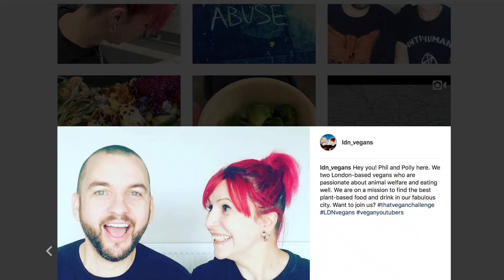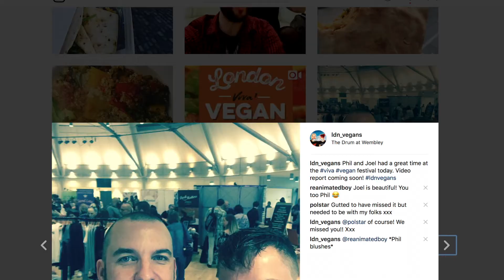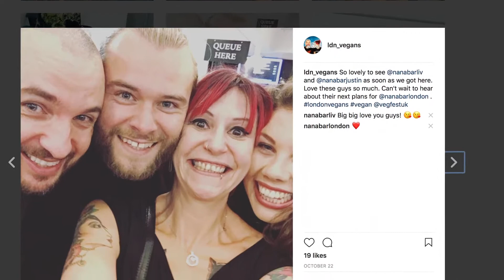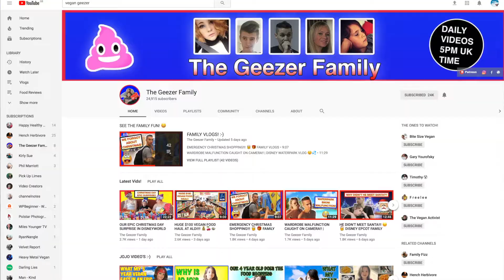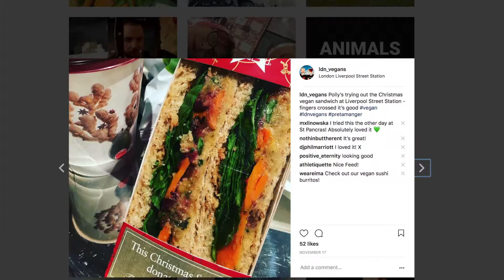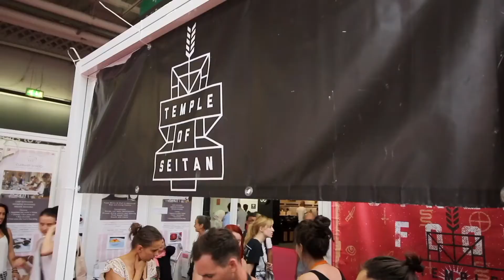LDN Vegans Highlights of 2017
We we near the end of 2017 we take a nostalgic look back at some of our personal highlights of the year. Thank you for your support this year. Happy New Year!

CAMERA
Canon 70D